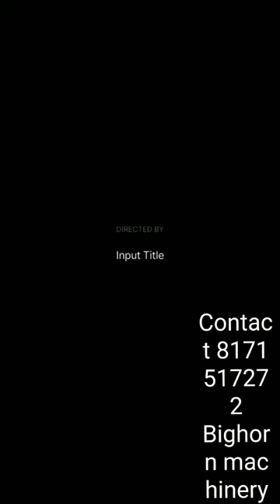Bighorn#finger,bucket#tractor,loader Bighorn#mini#jcb#finger,bucket#####